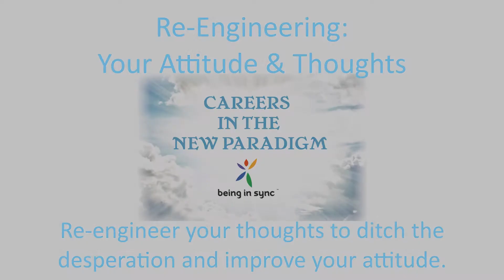Careers in the New Paradigm: 1-2 Your Attitude & Thoughts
This video is part of the series Careers in the New Paradigm.

What is your current attitude towards your search for a new position? Take a moment to check in with yourself and see where you are.

Careers in the New Paradigm are aligned. So, if you’re getting offers for positions you don’t want (or no offers at all), it’s time to reengineer your approach. This video will help you tune into what you want (and don't).